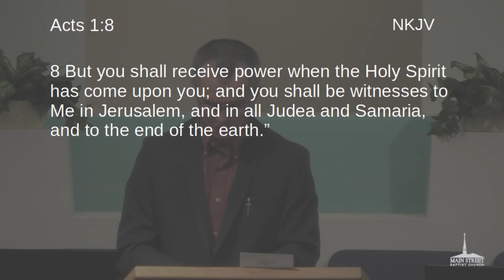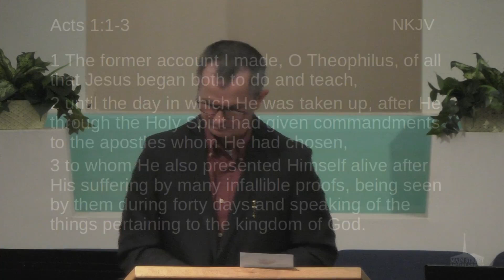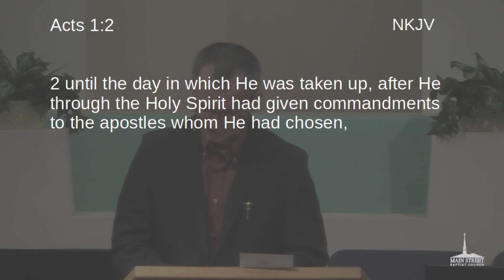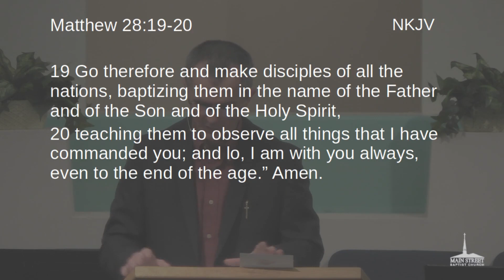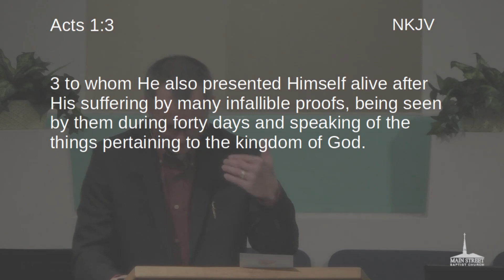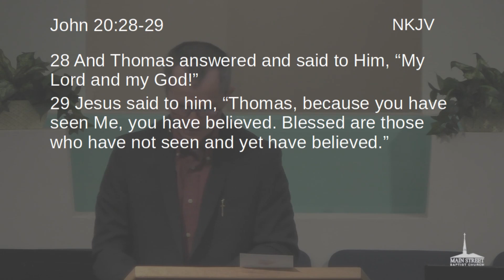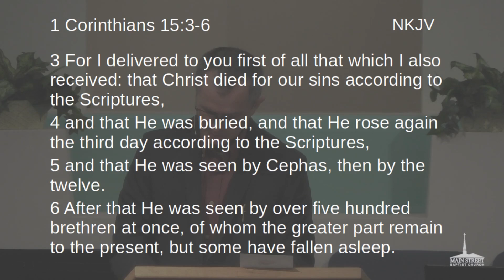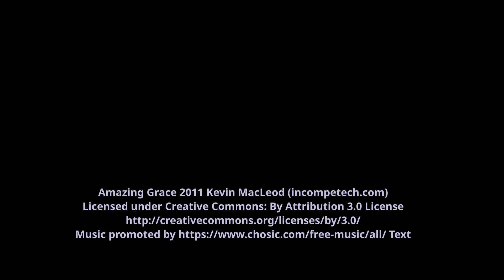"Many Infallible Proofs"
Pastor Courts Jetton
"Acts Part 2"
February 4, 2024 Morning Service
Scripture:
Acts 1:1-3
Matthew 28:19
1 Corinthians 2:1-5
John 20:26-29
1 Corinthians 15:3-8
Acts 2:42-43
Luke 24:48-53

Key Terms:
  Moralism
  Infallible proofs

Application Questions:
  Are you proclaiming the gospel?
  Are you trusting God for the results?
  Are you devoting yourself to the apostles teaching?
  Do you practice what you preach?
Quote:

‘Those who teach by their doctrine must teach by the life,
or else they pull down with on hand what they build up
with the other.’   -- Matthew Henry